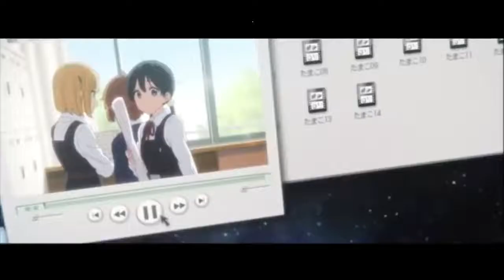We Don't Talk Anymore [AMV] You Name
I hope your enjoy this AMV video.
This is you name amv video.
we don't talk anymore [AMV] 💟

Anime name :
$ You Name (Kimi no Na wa) 0:00
$ A Silent Voice
$ Tamako Love Story 0:20